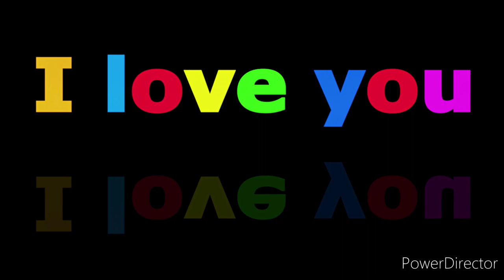WEDDING CEREMONY OF THE TWO UNIQUE GOD'S CREATION ( BOTH DEAF AND MUTE)